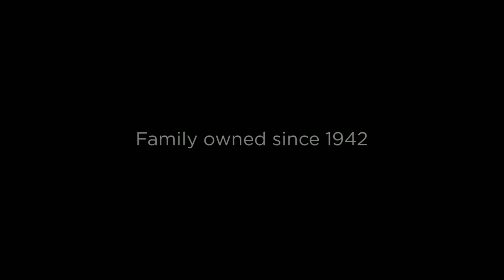Homemade hamburgers Delaware, OH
Mouth-watering burgers, savory appetizers, famous hand-cut fries… Welcome to Son of Thurman, a local Delaware legend with national acclaim!  Since 1942, this family-owned restaurant has been bringing you Thurman’s famous burgers, sandwiches, wings, pizza and more!
Son of Thurman brings the Thurman experience to Downtown Delaware with 18 varieties of tantalizing burgers, including the legendary Thurman burger and the monster-sized Thurmanator!  You’ve seen it on the Travel Channel’s Man vs. Food, come down and experience some of the best burgers in the US!
Every patty is fresh, hand-made, and a whopping 3/4’s of a pound… the special Thurman burger combination is a family recipe that has been handed down the past four generations!
Stop by and find out why Son of Thurman was ranked with the third best burger in the US by Travel Channel!  Not interested in a burger? Son of Thurman has a large selection of menu options from famous subs, jumbo wings, specialty pizzas and even vegetarian options!
Visit Son of Thurman at 5 North Sandusky Street in Downtown Delaware to experience great ambience and even better food!